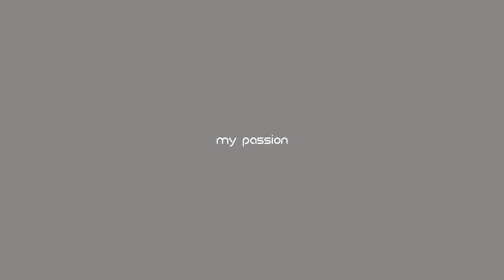Rotoscope_Showreel_Manoj_K_Jose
Students' Reels
Visual Effects Dept
Clusters College for Media & Design
Trivandrum
India